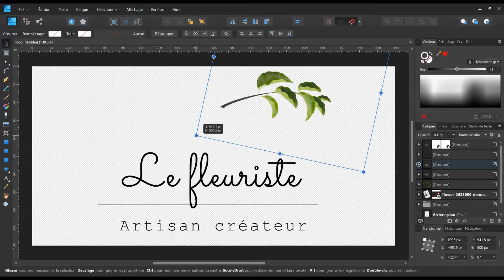Création d'entreprise : L'accompagnement de votre projet de communication digitale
Création de logo, réception de contenus, création graphique, rédaction...